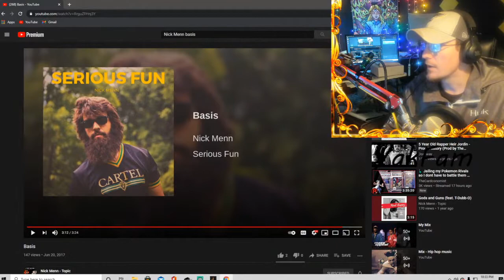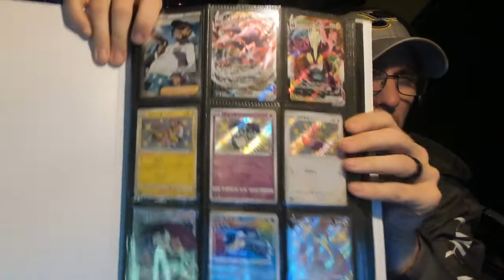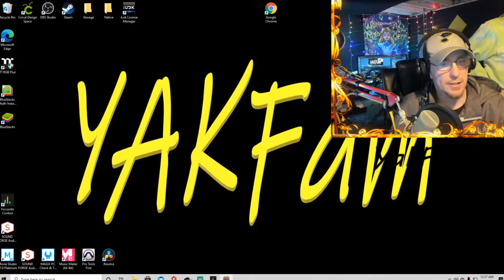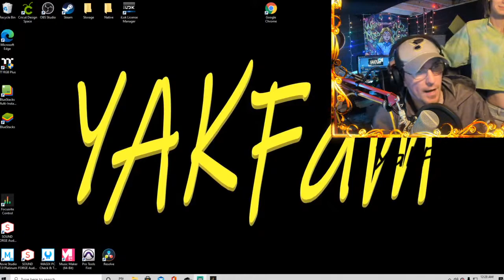LETS PLAY POKEMON! - FREE CODES to NEW SUBS | YakFam Gaming - PTCGO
Wassup YakFam! Lets do BATTLE! We are gonna play some PTCGO tonight, Test some new decks, and HAVE SOME FUN! Lets GET IT!